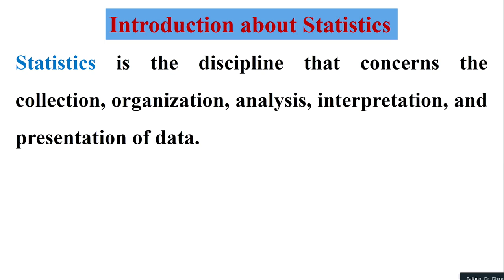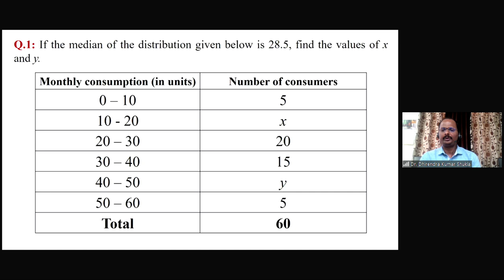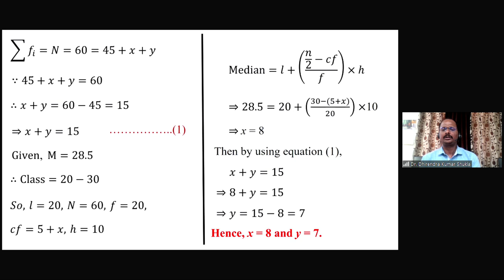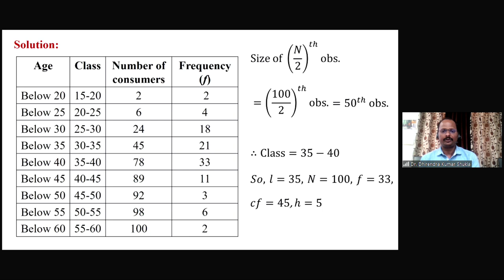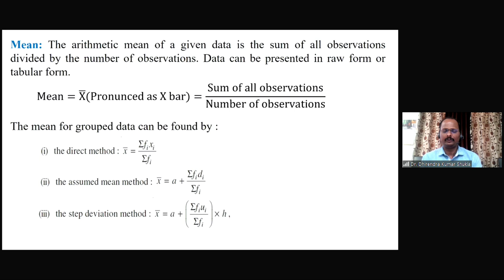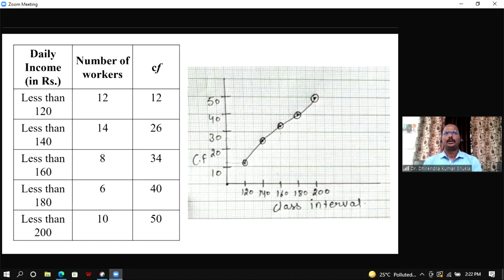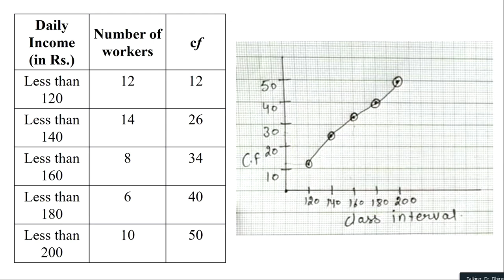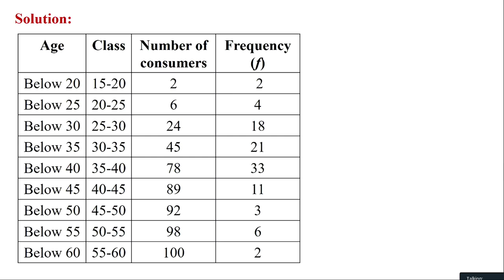Live Interaction on PMeVIDYA : Statistics - 3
# Statistics 3

Sahyog Session
Mon-Fri                                             5-5.30pm

The programs can be viewed on:
1. DD Free dish channel #128
2. Zee Dish TV Channel #950
3. Tata Sky Channel #756
4. Airtel TV Channel #440
5. Videocon Channel #477
6. Jio TV App
7. ‘NCERT OFFICIAL’ YouTube Channel
3. SWAYAM Prabha App
4. ePathshala Kishore Manch App
5. Social Media Platforms of CIET & NCERT (YouTube, Facebook, Twitter, WhatsApp, Telegram)